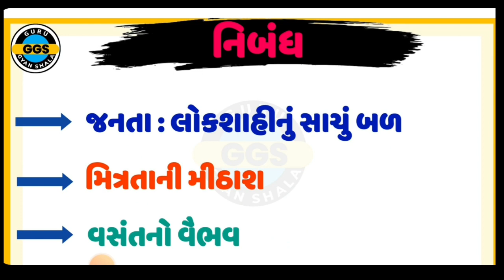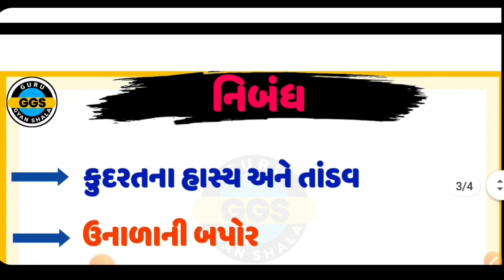Std12 imp nibandh imp Questions | Std 12 Gujarati IMP for Board exam 2023 | std 12 gujarati sa imp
TOPIC COVER

std 12 gujarati imp questions
Std 12 gujarati Most Imp Question 2023
dhoran 12 gujarati Most Imp Question 2023
std 12 gujarati imp
board exam imp
std 12 gujarati imp question 2023 board exam
std 12 gujarati most imp question 2023 board exam